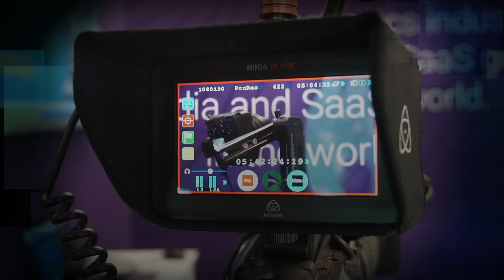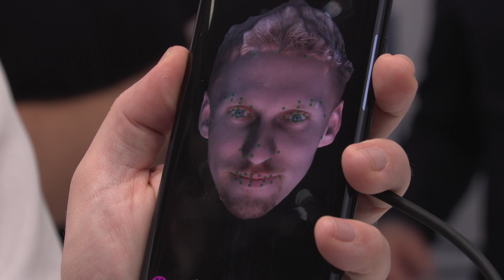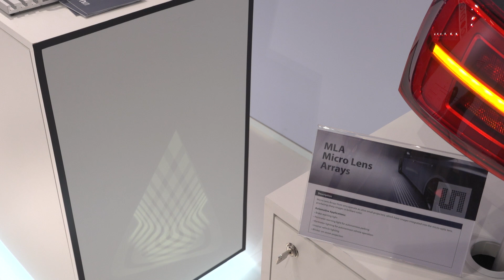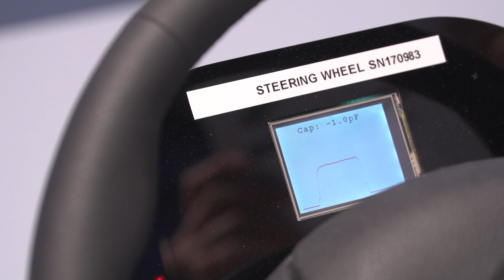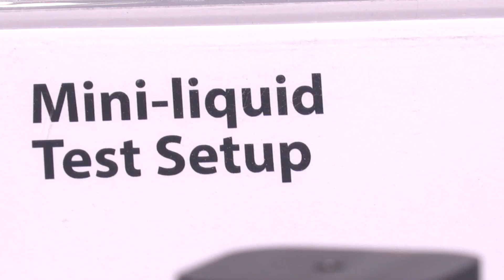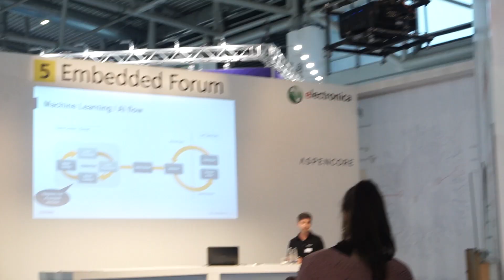ams CEO talks about their sensor solutions that define the mega trends of the future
In this video Alexander Everke, ams’ CEO, talks to Alix Paultre of EETimes about their optical, imaging and audio sensor solutions in fast-growing markets – from smartphones, mobile devices, automotive and connected vehicles to smart homes and buildings, industrial automation, medical and health technology.